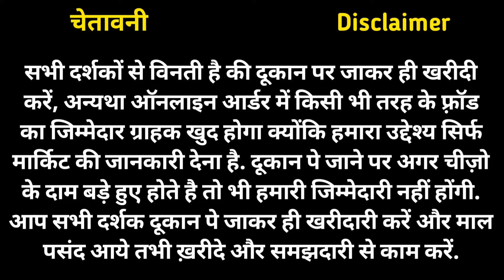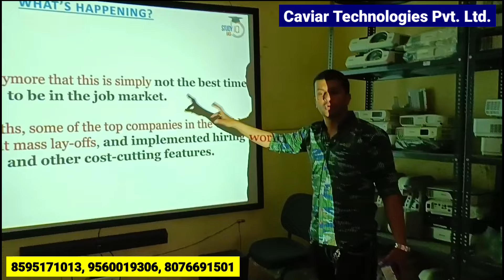Cheapest Projector For IPL, Presentation & Movie | Branded Refurbished Projectors Wholesale Market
Cheapest projector for ipl, presention & movie | Branded refurbished projectors wholesale market

Shop Name: Caviar Technologies Pvt. Ltd.
Address: E-47/5, Basement, Okhla, Phase 2, New Delhi-110020

Nearest metro station: govindpuri

Projector wholesale market in delhi
Cheapest projector market in mumbai
Projector manufacturer in kolkata
Projector factory in chennai
Projector warehouse in delhi
Projector wholesaler in mumbai
99 store items wholesale market